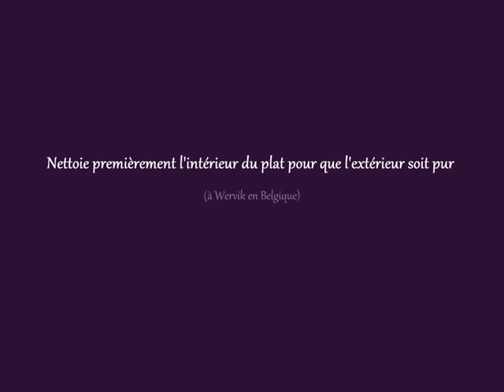Nettoie premièrement l'intérieur du plat pour que l'extérieur soit pur (à Wervik en Belgique)